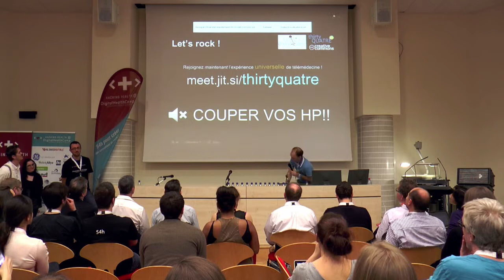HH Strasbourg 2014 : project #34 expérimentation design télémédecine